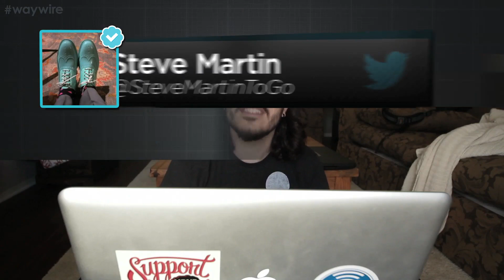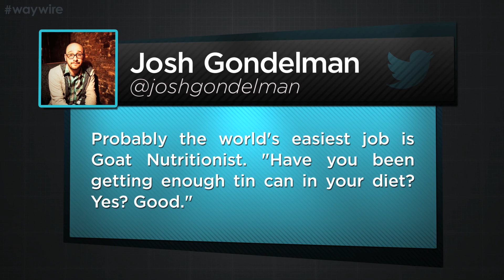Steve Martin Loves Aliens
Daily Grace, Steve Martin and others who make us laugh. Fro-Yolo. Stay wired